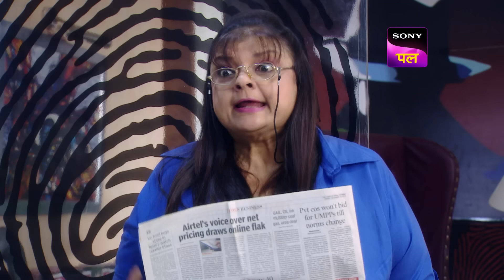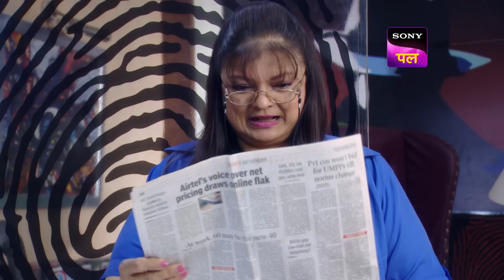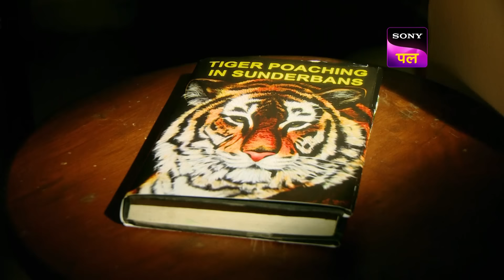KD ने क्यों ली एक NGO को बचाने की जिम्मेदारी? | Adaalat | KD Verdicts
Swara is young woman, who runs an NGO to protect the royal tigers of Bengal. She approaches KD Pathak for fight a case against the former Zamindar of Mobasa Village. According to Swara, Uttam Choudhury has promised to sell the huge piece of land to her NGO but now he is denying doing it. Moreover, now he wants to sell the plot to another man.

Show Name: Adaalat
Episode: 429
Cast: Ronit Roy